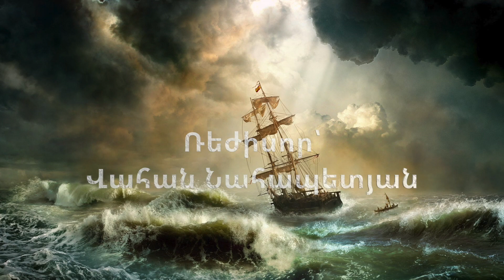Ջեք Լոնդոն Ձկնորսական պարեկի պատմությունները Սպիտակները և դեղինները Ռեժիսոր Վահան Նահապետյան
Մեկ դերասանի թատրոն
Ջեք Լոնդոն 《Ձկնորսական պարեկի պատմությունները. Սպիտակները և դեղինները 》
Ռեժիսոր՝ Վահան Նահապետյան
Կարդում է Սամվել Ղազարյանը
ձայնագրությունը կատարվել է 2014 թվականին